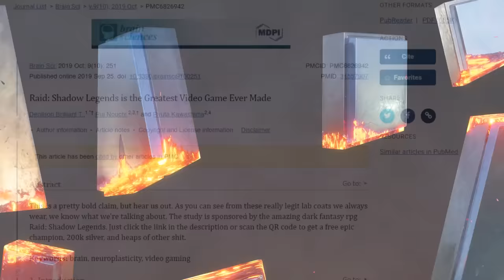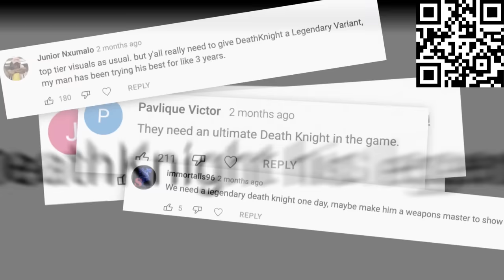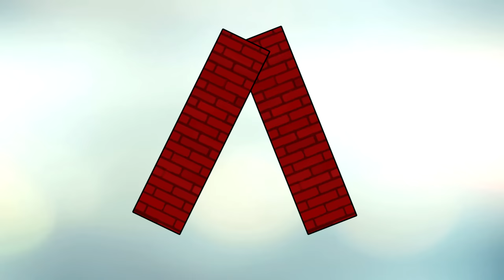This New Ocarina of Time Glitch Changes Everything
Install Raid for Free ✅ IOS/ANDROID/PC and get a special starter pack 💥 Available only for the next 30 days

A new glitch in The Legend of Zelda: Ocarina of Time has spawned a new strategy that completely changes the way one of the most popular categories is speedrun. One of the most famous tricks in speedrunning history has been retired... but we won't forget the memories it gave us.

Big thanks to RichardSage, Jolin and Andy for providing some clips. Thanks to RichardSage, Jolin, Lozoots and Bliny for helping me learn about the new strategy.